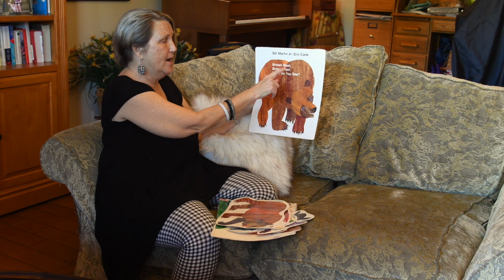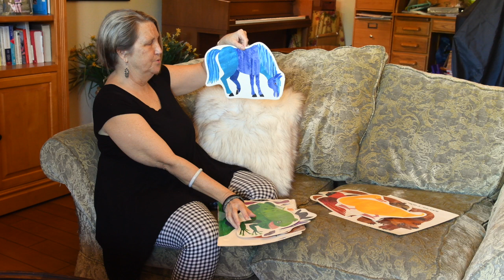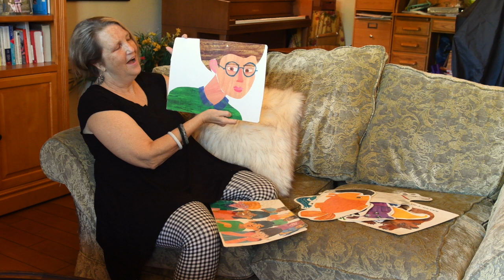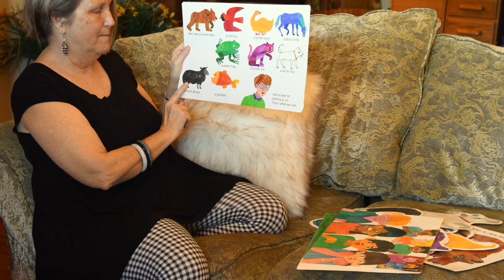Teacher Heather Tells Brown Bear Brown Bear